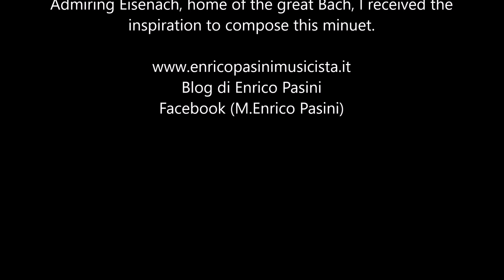Enrico Pasini Cantabile n°227 Organista Enrico Pasini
Bach. l'ispiratore.
Bach, the inspirer